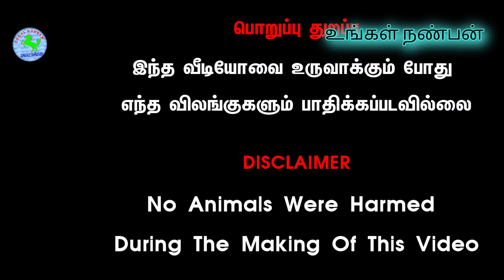Tirupurdistrictbuffalo 🦬 market/திருப்பூர் அமராவதிபாளையம் எருமை மாடுகள் சந்தை விலை நிலவரம்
Erode karukalpalayam buffalo 🦬 market/கருங்கல்பாளையம் எருமை மாடுகள் சந்தை விலை நிலவரம்

வணக்கம் நண்பர்களே நாம் இந்த பதிவில் பார்க்க இருப்பது திருப்பூர் மாவட்டத்தில் நடக்கும் மாட்டுச்சந்தையில் அதாவது அமராவதிபாளையம் மாட்டுச் சந்தையில் எருமை மாடுகளை விலை நிலவரத்தை தான் பார்க்கிறோம் இந்த சந்தை பிரதி திங்கள் நடைபெறும் இங்கு கலப்பின மாடுகள் எருமைகள் என நிறைய மாடுகள் வந்து விற்பனை செய்து வருகின்றனர் வெளிமாநிலங்களில் இருந்து வியாபாரிகள் வந்து மாடுகளை வாங்கியும் செல்கின்றனர் நாம் இந்த பதிவில் பார்த்து இருப்பது எருமை மாடுகளின் விலை நிலவரத்தை தான் பார்த்து இருக்கிறோம் எருமைகளில் அதிகம் கற்கக்கூடிய எருமைகள் லட்சக்கணக்கில் விலை கூறக்கூடிய எருமைகள் கன்றுகள் எருமைக் கிடா இருக்கின்றீர்கள் கோனாகன்றுகள் இவற்றின் விலை நிலவரத்தை தான் பார்க்க இருக்கிறோம் எருமை மாடுகளின் அளவிலிருந்து காப்பாற்றவும் எருமை மாட்டின் விலை நிலவரத்தையும் தான் பார்க்க இருக்கிறோம்
Tirupurdistrict buffalo 🦬 market/திருப்பூர் அமராவதிபாளையம் எருமை மாடுகள் சந்தை விலை நிலவரம்